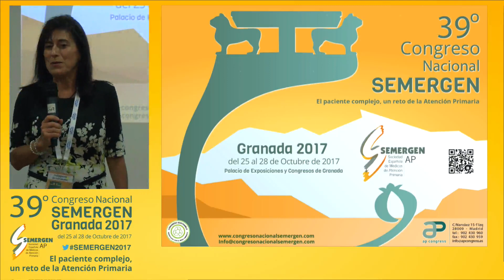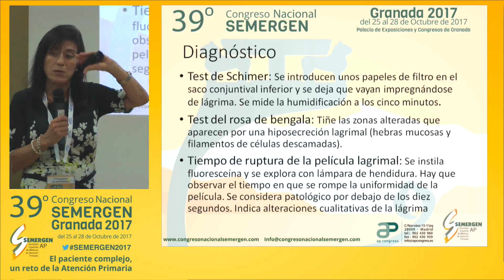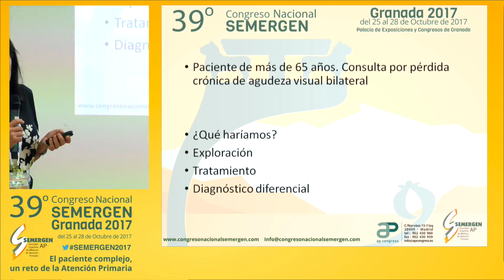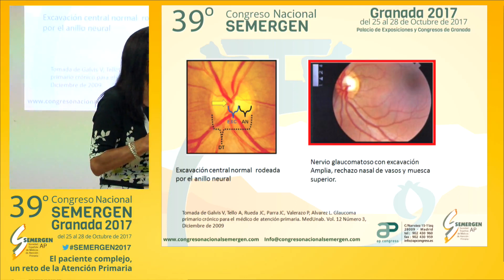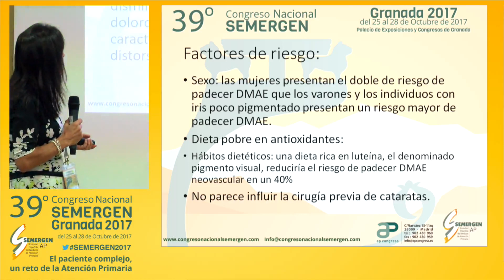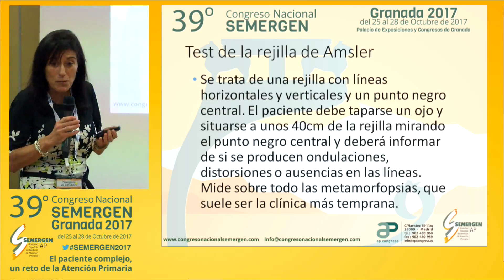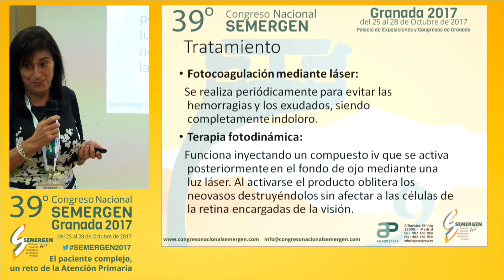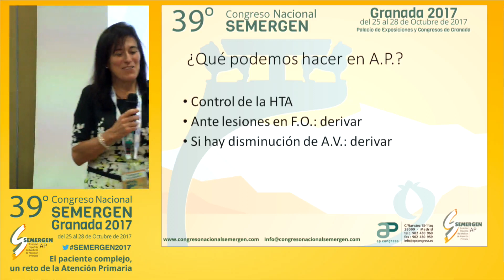Taller. Patología ocular en el anciano. Sesión 2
Taller impartido por Dra. Dª. Agustina Cano Espín